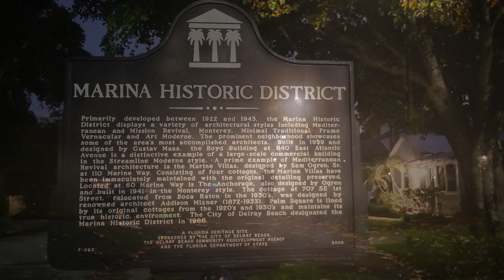Ghost Alive Halloween Night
Experience the Delray Beach Virtual Ghost Tour from the comfort of your home.  Our $13.99 Tours are available on line. Open 365 Days!

In Person tours start at 10AM and 8PM daily. We meet next to the large fountain at Veterans' Park at 801 E Atlantic Ave Veteran's Park Delray Beach, FL 33483.  All bookings require a 24 reservation.

Bring your recording devices to investigate these verified yet haunted dark spaces.